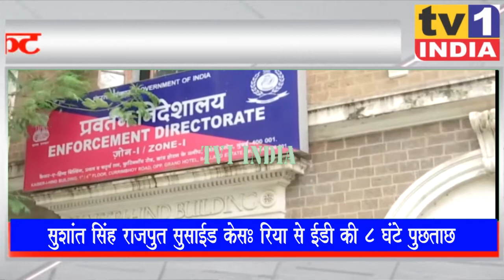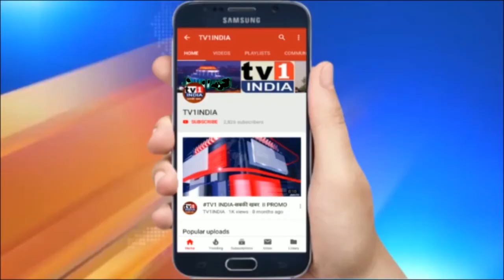India Top 10 | Hindi News | इंडिया टॉप टेन | Breaking News